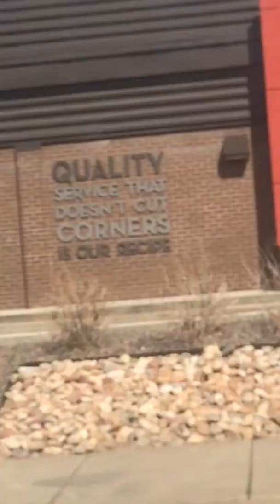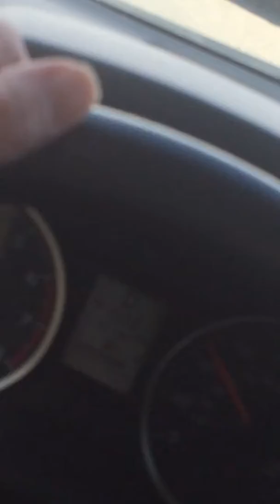261A2B7B BCDD 4368 8822 99CCB0DE6F4E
Murano  # 4 damn perp she don’t give a fuck watch her pass me back off pass again over and over